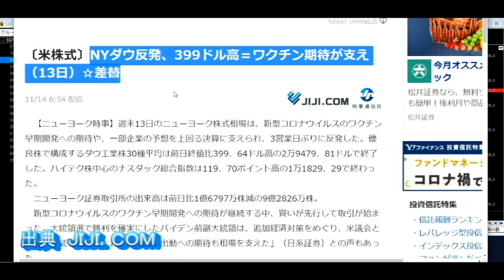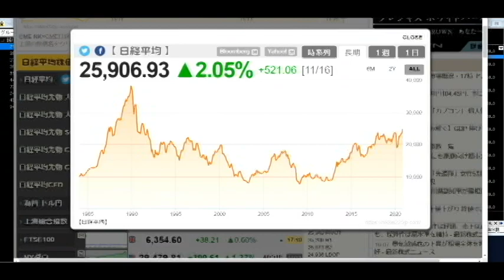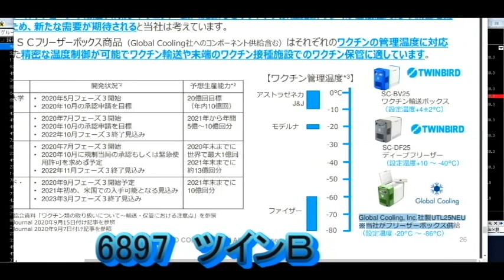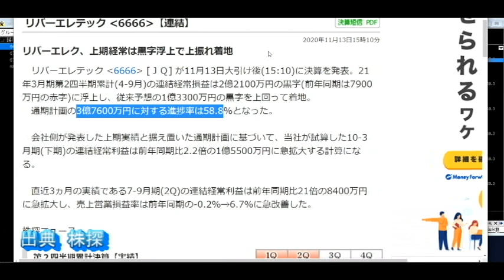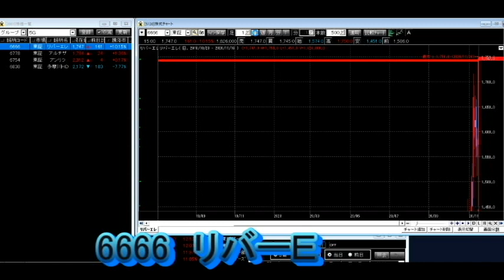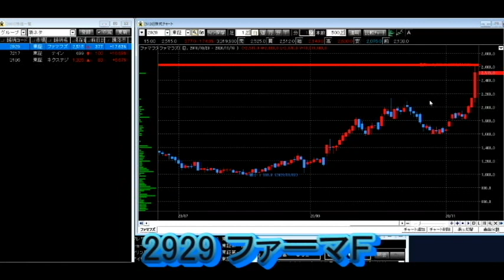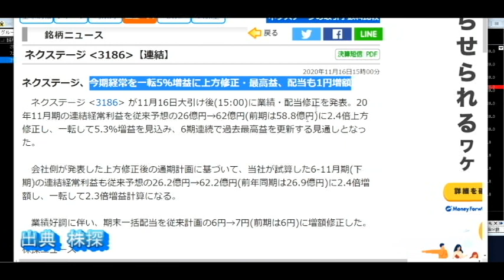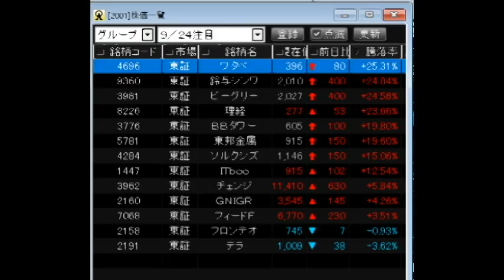株株パラダイス！2020/11/17(火) の注目株を分析！以前、世界的 外資系 金融機関４社に勤務し、統括部長を経験した 株パラ がお送りします！！！